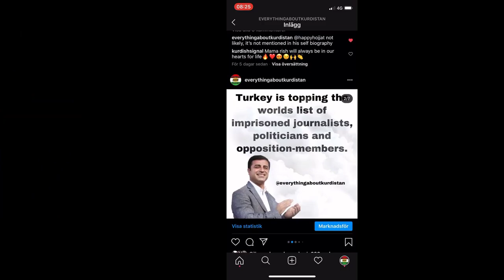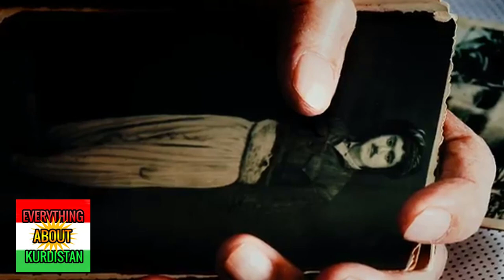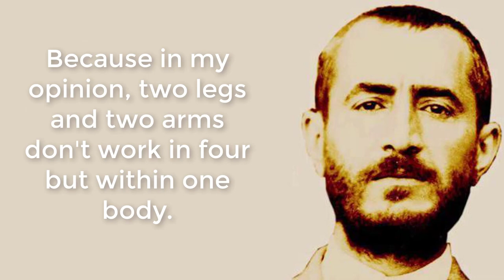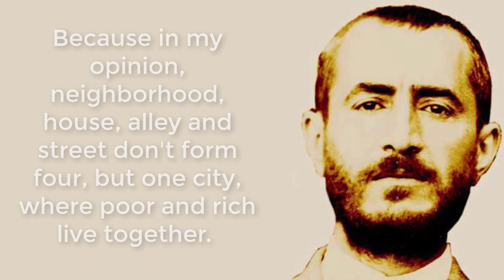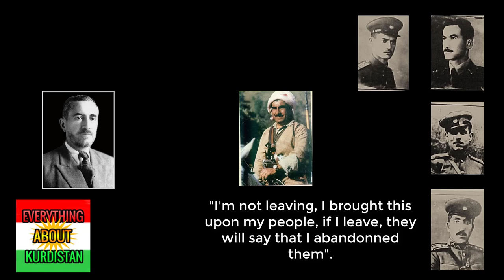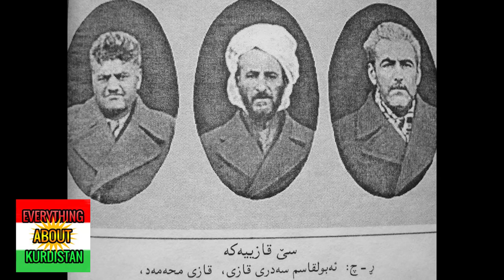Qazi Muhammad's Republic - The leader who sacrificed himself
Qazi Muhammad is one of Kurdistans most loved leaders. He is alongside Dr. Ghassemlou without doubt most educated leader. This is the fast way to learn about him, his life and the republic he created through a short documentary.

or